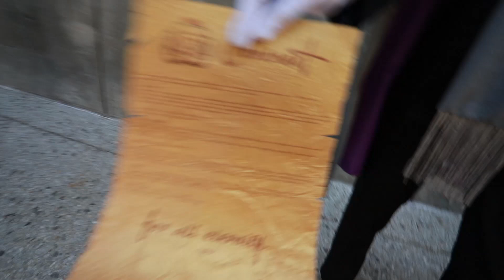FANIME CON 2023 COSPLAY MONTAGE DAY 1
Fanime day 1 cosplay music video montage.